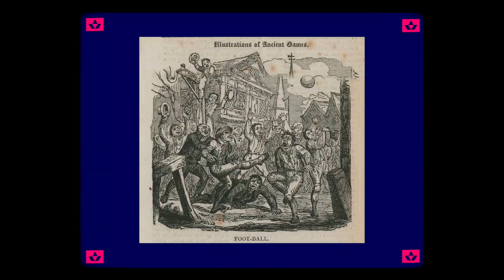Огляд 1-го туру Прем'єр-ліги Львівщини-2021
Переможний забитий м'яч Максима Фещука з пенальті, незарахований гол дрогобицької «Галичини», красень-гол Віталія Равлика. Про це та інші «родзинки» стартового ігрового дня обласної «прем'єрки» дивіться у традиційному огляді «Реального футболу».